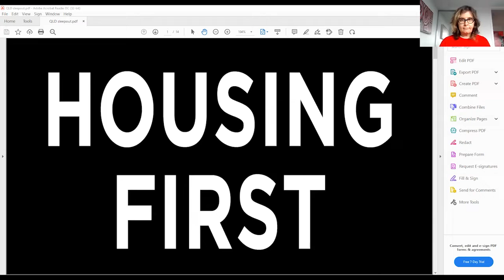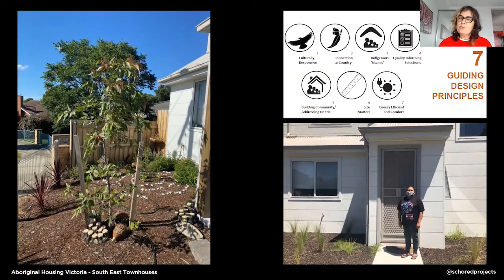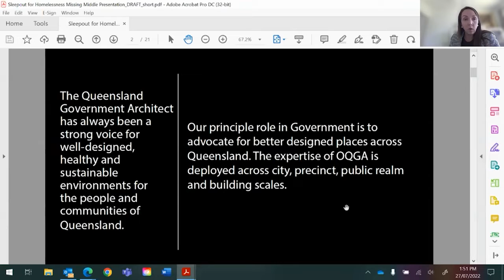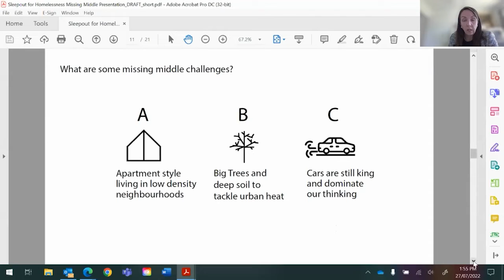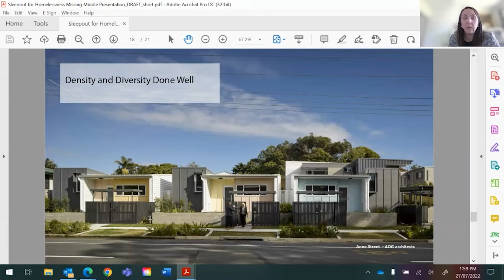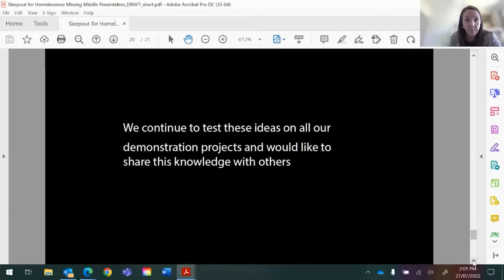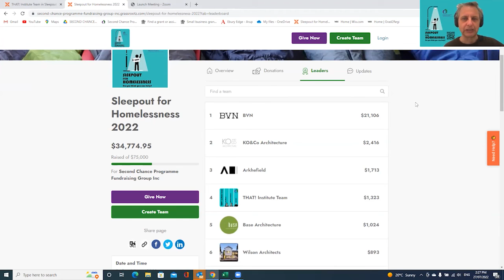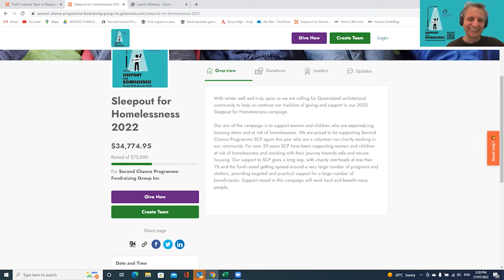Panel Conversation 2 Sleepout for Homelessness 2022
As part of our 2022 Sleepout for Homelessness campaign we hosted two panel conversations to better understand some of the challenges and opportunities of people working in the sector providing, advocating, and designing for more and better housing for vulnerable members of our community.
In our second panel we hear from Sophie Dyring from Schored Projects and Leah Lang, The Queensland State Government Architect. Sophie is a Victorian practitioner and researcher working passionately to improve the quality and supply of affordable and secure housing in her home state. Her latest collaboration in collaboration with the Melbourne Lord Mayor’s Charitable Foundation, Monash University, and XYX Lab culminated in the publishing of the “Housing for Women Over 45” report. This research unpacks the context of older women’s housing needs based on widespread stakeholder consultation that brought together many aspects of the sector along with some great design ideas under the one umbrella. Sophie will reflect on the process, share key ideas from the investigation, and build on an idea that emerged in our first panel conversation, that solutions to many of these problems grow from conversations that unite academics, practitioners, and those with sector experience.

Leah Lang will celebrate almost one year in the position of State Government Architect will talk about design quality and the value of design in the provision of social and affordable housing. Leah is a talented practitioner and expert listener who can skilfully bring together a wide range of perspectives into a coherent position. She will share her perspective of The Queensland State Government program of demonstration social housing projects delivered over the past 5 years. These projects now coming to fruition have grown out of the 2017 “Density Done Well” competition. Housing is about, but also much more than, a numbers game; it is as much about the careful orchestration of spaces that set up supportive relationships between residents and improve the overall quality of our suburbs.

Our conversation will be moderated by fellow Sleepout organiser and Second Chance Programme colleague, Kelly Greenop, from the School of Architecture at the University of Queensland. Kelly brings a broad understanding of the sector based on decades experience researching and studying how design and context impacts the lives of residents.

In the panel we discuss how design can improve the lives of residents in social housing and how social housing can be a catalyst to better more connected suburbs.